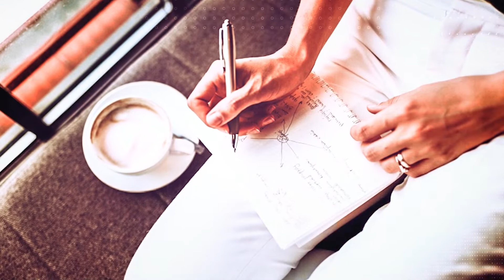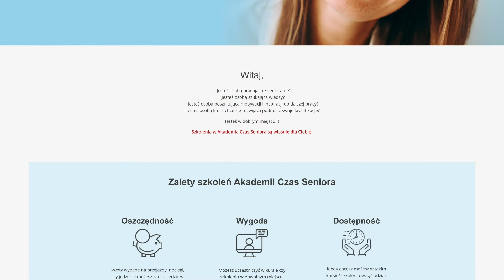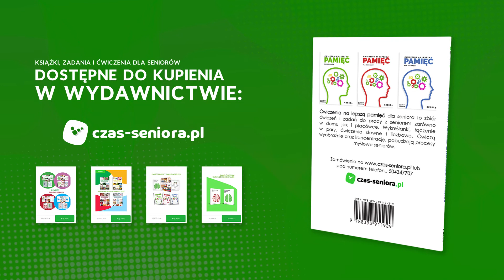Komunikacja szkolenie | Małgorzata Kospin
🔔Poniedziałki 9:30: Senior W Domu (spotykamy się na żywo)
🔔Wtorki 9:30: Poranek z czasem seniora (motywacja i inspiracja na nadchodzący dzień)
🔔Środy 9:30: Poranek z czasem seniora (motywacja i inspiracja na nadchodzący dzień)
🔔Czwartki 9:30: Poranek z czasem seniora (motywacja i inspiracja na nadchodzący dzień)
🔔Piątki 9:30: Poranek z czasem seniora (motywacja i inspiracja na nadchodzący dzień)

🔔Soboty 9:30: Shorts (krótkie filmy poprawiające twoją pamięć)

Starość i starzenie się to tematy które poruszam na moim kanale.
Jeśli znasz kogoś kto szuka wiedzy dotyczącej seniorów to poleć mu mój kanał.
Wciąż się rozwijam i poszukuję nowych inspiracji jeśli tylko masz jakieś pomysły czy podpowiedzi dotyczące mojego kanału z chęcią z nich skorzystam. Wystarczy jak zostawisz komentarz i opowiesz mi czego chciałbyś się dowiedzieć lub co powinnam zmienić by kanał był bardziej atrakcyjny dla ciebie jako widza.
Tworze ten kanał dla ciebie i twoich bliskich.
Tworze go z myślą o seniorach...
Małgorzata Kospin